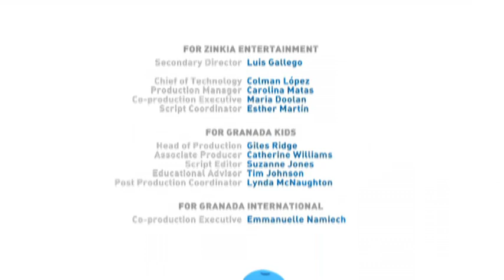POCOYO FRANÇAIS ️️ L'œuf de Pato ️️ DESSIN ANIMÉ pour enfants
Épisode 36  de la deuxième Saison
  (S02E36): Pato trouve un œuf et tombe immédiatement sous le charme : il a envie de prendre soin du bébé qu’il y a à l’intérieur. Quand le bébé sort de sa coquille, Pato s’effraie, ce n’est pas un canard mais une araignée très étrange. Ses amis ont peur de cette créature et ne veulent pas jouer avec Pato quand il l’apporte. Pato très astucieux et de mauvaise humeur, tente de faire en sorte que l’araignée parte et le laisse ainsi jouer avec Pocoyo et Elly. À la fin, la petite araignée se fait aimer quand elle leur montre qu’il n’y aucune raison d’avoir peur, qu’elle veut juste être leur amie.